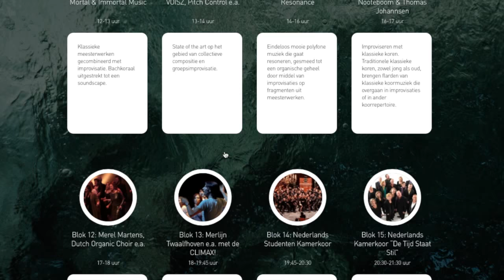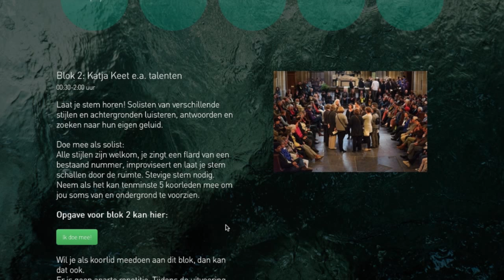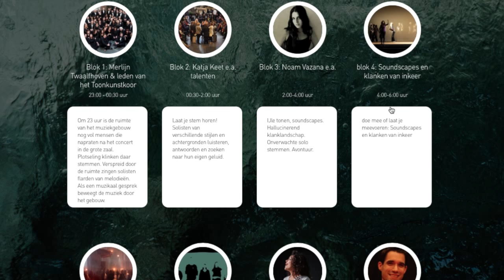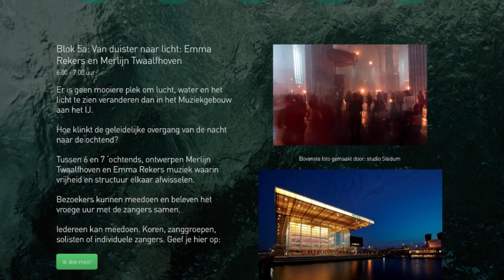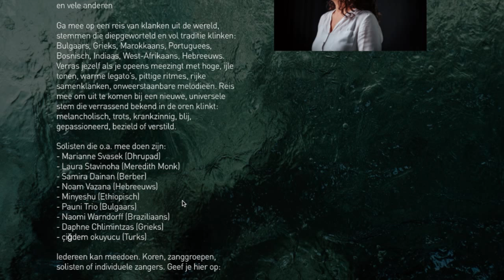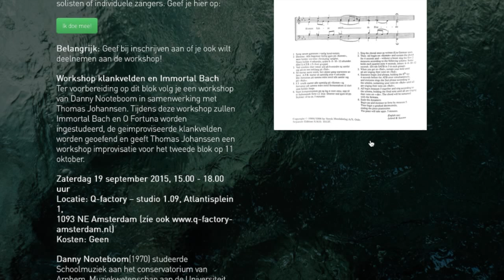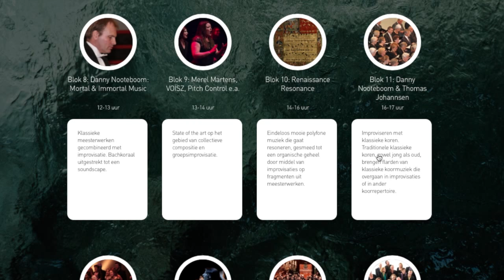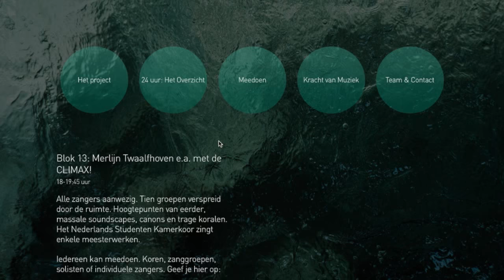24 hour Resonance - website